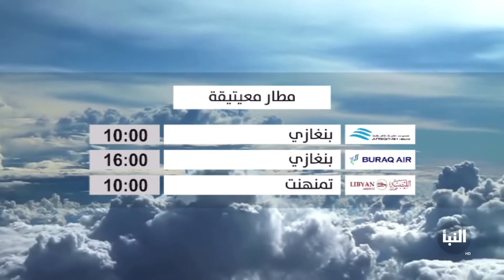تابع جدول الرحلات المنطلقة من مطار معيتيقة من العاصمة طرابلس